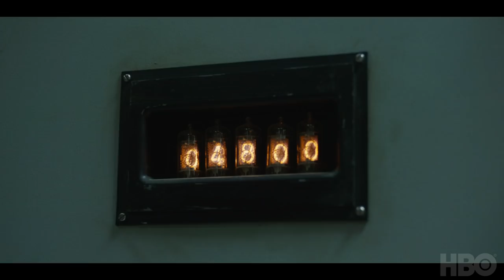Chernobyl (2019) | What Is Chernobyl? | HBO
On April 26, 1986, a Soviet nuclear power plant’s reactor exploded. Writer and executive producer Craig Mazin, along with the cast and crew, discuss how the miniseries reimagines the cause and effect of one of the worst man-made disasters in modern history.